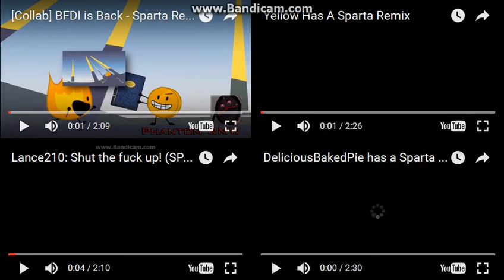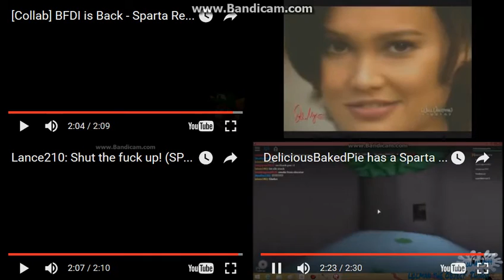Let's Remake FTW 01 --- Sparta Extended Remixes Side-By-Side 175